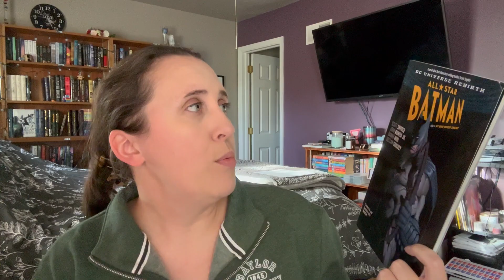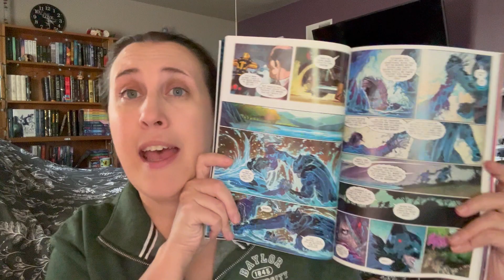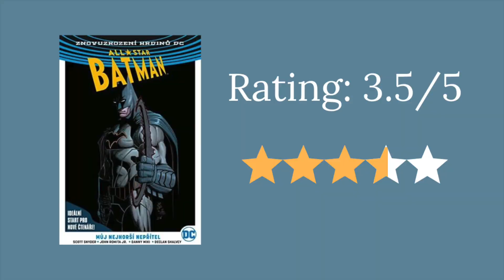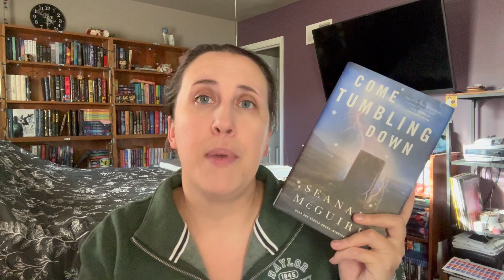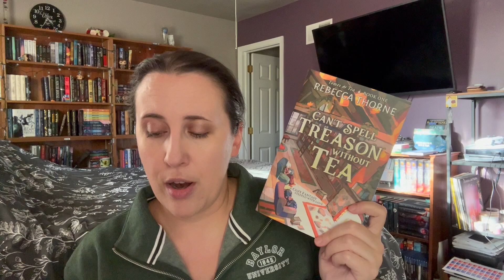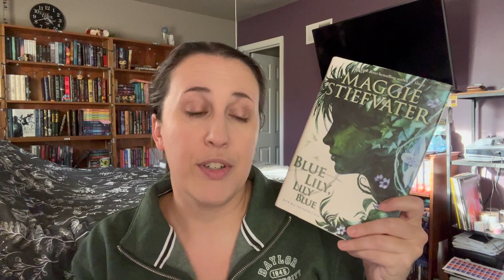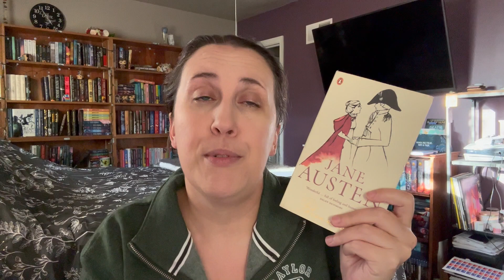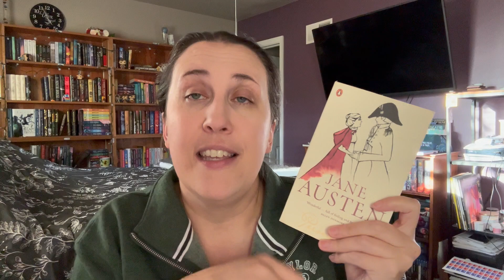October Wrap Up | Fablen, TBR Harvest, Bingo Board!!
Fablen Creator: @TheWordN3rd
TBR Harvest Creator: @leandrathetbrzero

*Wish Lists*
Amazon Wishlist